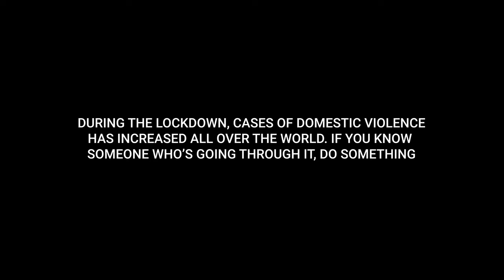"I THINK IT'S MY FAULT" | My Røde Reel 2020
Use Headphones For Better Experience/ Use fones de ouvido para uma melhor experiência
Entry for myrodereel2020